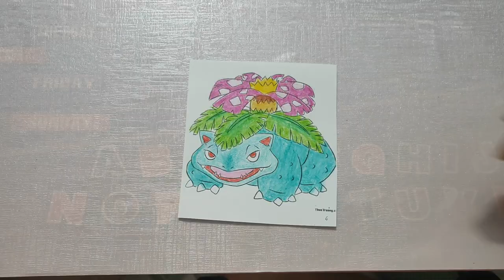DIY Pokemon Squishy/ Fushigibana - Tuyet Mai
Welcome to Tuyet Mai channel.
In this video, I show you how to make DIY Pokemon Squishy/ Fushigibana - Tuyet Mai.